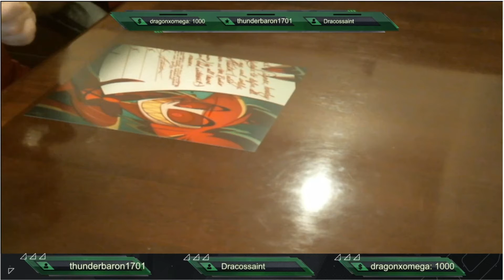My Alastor Print Getting Signed Live!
I tuned into Edward Bosco's stream today and got my Alastor (Distorted) print signed live! So excited for this to appear in my mailbox!